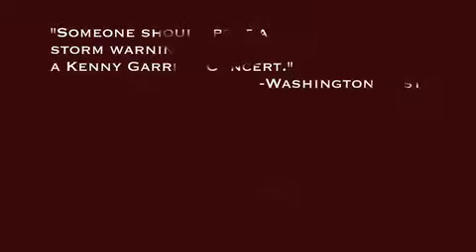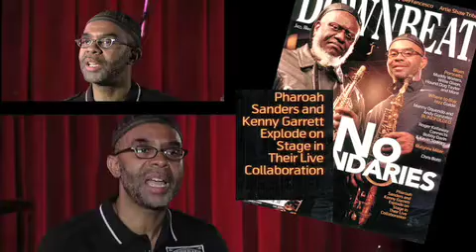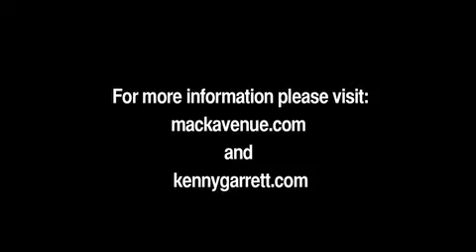Kenny Garrett : new cd 'Sketches of MD' w/ Pharoah Sanders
This is the amazing sax player Kenny Garrett talking about his new cd 'Sketches of MD: live at the Iridium with Pharoah Sanders.'